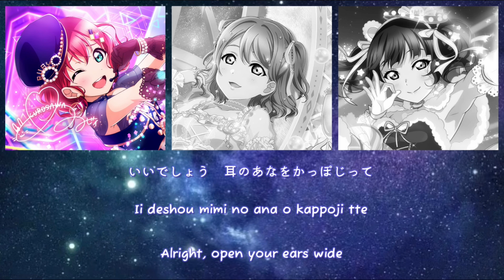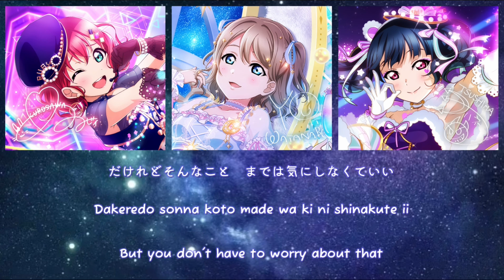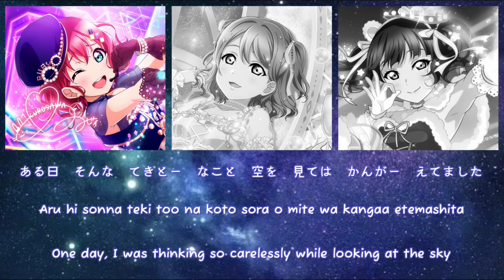U-CYU - YYY (Color Coded, Rom, Kan, Eng)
U-CYU is a song sung by You Watanabe, Yoshiko Tsushima, and Ruby Kurosawa, also known as "YYY" (わいわいわい). It is included in the 2nd single that was released on May 8, 2024.

The song is written by Kenmochi Hidefumi and DJ Chika a.k.a. INHERIT, composed by Kenmochi Hidefumi and DJ Chika a.k.a. INHERIT, and arranged by DJ Chika a.k.a. INHERIT.
Cards :
Next song :
Wonder sea breeze / La la Yuuki no Uta
I love this style so much it fits YYY so perfectly!! I hope you like it!

If you have a request want me to make, please write down in the comment.
Minna to issho ni, Ganbaruby!!